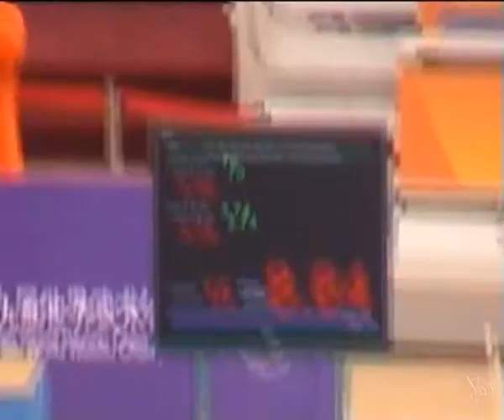9th_wwc_07_gs_m_12.avi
Gun Shu M. 12
 Se vi piace il wu shu e il Tai Qi
 Wu Shu Kung Fu
 A.S.D. Judo Club Pomezia Via Filippo Turati 30